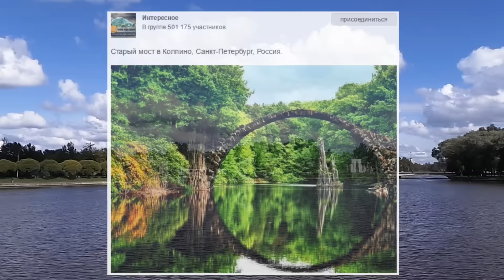Колпинские байки #8: Где он тот самый мост в Колпино?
Эта байка родилась не в Колпино, а на просторах интернета. Где-то в далеком уже 2012 году некий шутник разместил в интернете очень красивую фотографию старого моста с подписью: Древний мост, Колпино, Россия (Ancient bridge, Kolpino, Russia). Картинка разошлась с моментальной скоростью, собрала очень много восторженных откликов и лайков. С тех пор огромное количество пользователей рунета мечтают побывать в Колпино и своими глазами увидеть старинный мост, который своим видом очень напоминает какое-то сказочное сооружение. Давайте разберемся что это за мост и каким мостом может похвастать наш город...

Внимание, байки иногда основаны на реальных событиях, но не исключают и прямого вымысла.

Video with english and russian subtitles
Видео содержит английские и русские субтитры

И немножко хэштегов